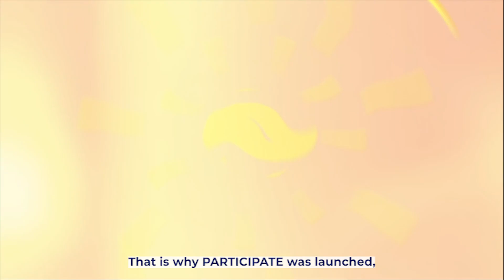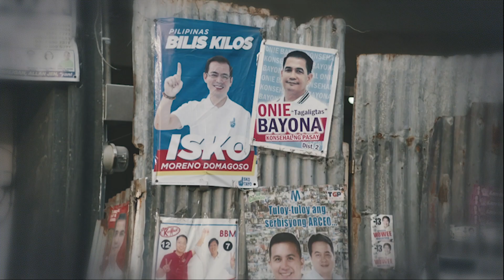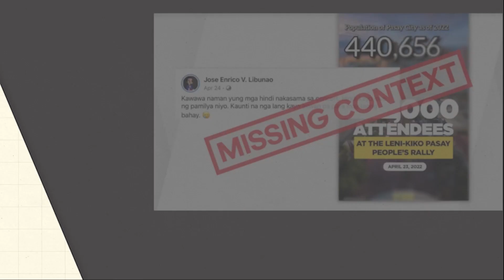Makiisa, Makialam, at Makilahok: Political Participation Beyond Elections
Tapos na ang eleksyon, pero tapos na ba ang papel mo bilang botante?

Alamin kung ano pa ang magagawa mo sa pagpapalawak ng mga demokrasya katulong ang PARTICIPATE. Patuloy na Makiisa, Makialam, at Makilahok sa pagpapalakas at pagpapatibay ng politikal na partisipasyon sa bansa.